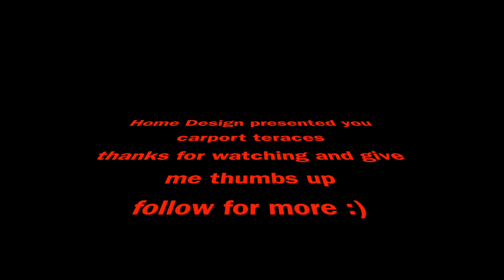Home Design Carport teraces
Home design presents you beautiful and awesome carport teraces. great ideas!